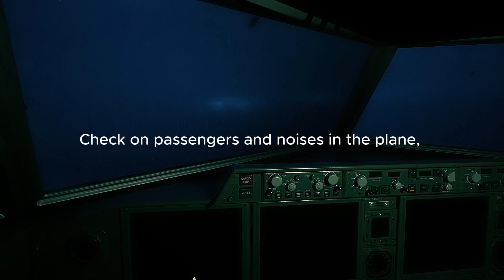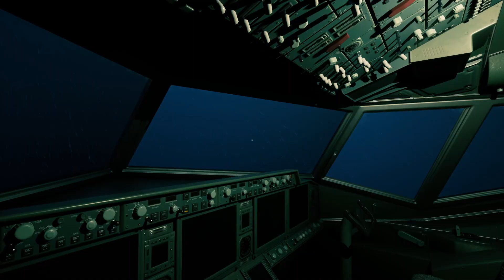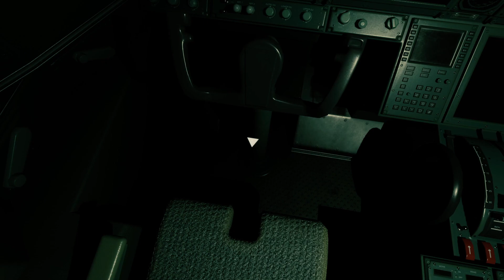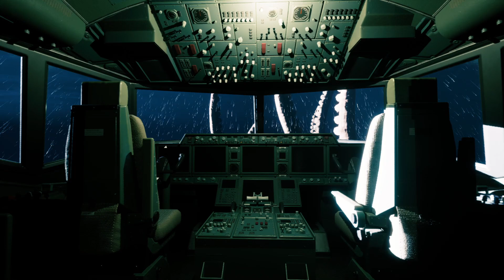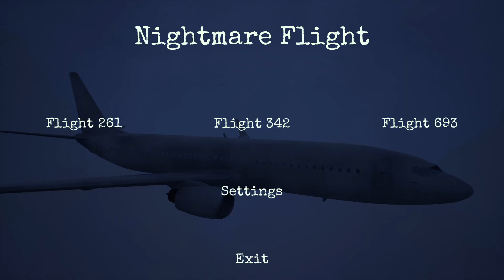Becoming a Pilot is the Abnormal Plane - Nightmare Flight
Story: